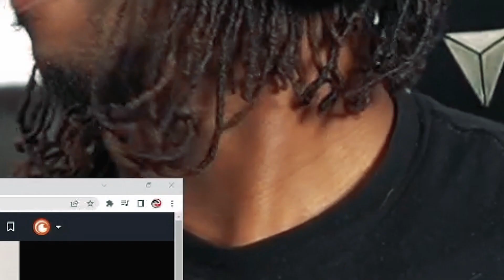DRAGON SLAYERS FIGHT TOGETHER!! Fairy Tail - Episode 90, 91 | Reaction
Timestamps:
00:00 - Start
00:15 - Intro
01:40 - 90 Reaction
11:41 - 90 Review and Discussion
13:20 - 91 Reaction
23:32 - 91 Review and Discussion

-Amenz